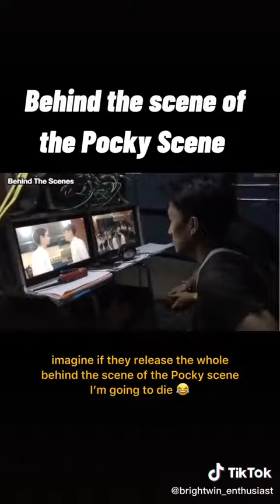BehindTheScene Pocky Scene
CTTO Tiktoker.. ;)